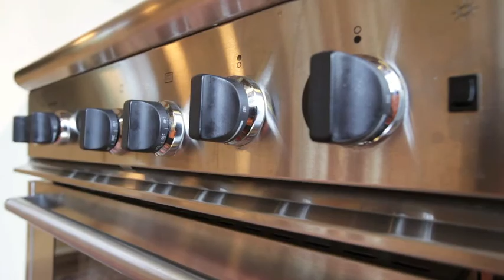6927 Crabapple Dr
For Sale:
6927 Crabapple Dr
Whistler, British Columbia